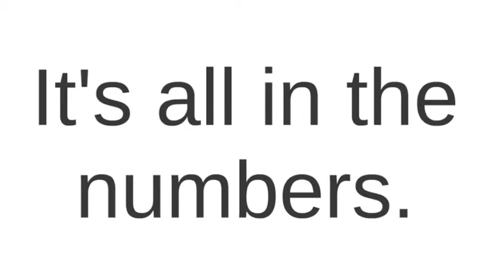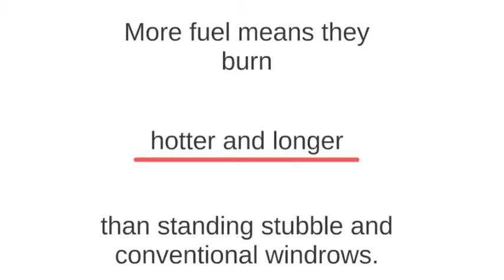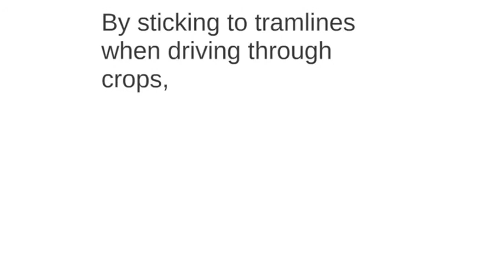Capture weed seeds at harvest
Destroying or capturing weed seeds at harvest is the number one strategy for combating herbicide resistance and driving down the weed seed bank. This video explores several of the ways you can do this.